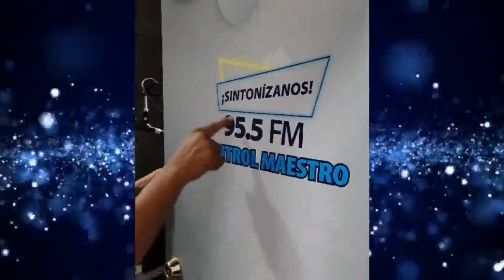FEDERICO JUNIOR MAGIA CARIBEÑA ENTREVISTA CON CHEO BALOA "EL MOMENTO DEL SWING" MILLENNIALS 95.5 FM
El Locutor venezolano "Cheo Baloa" en una amena entrevista en su programa "El Momento del Swing", con el lider de la Orquesta Magia Caribeña Federico Junior, comenta parte de sus anécdotas de sus 35 años de carrera artistica con su orquesta, desde los estudios de la emisora "Millennials 95.5 y 91.5 FM" en Caracas-Venezuela.

Federico Junior y su Orq Magia Caribeña –

Disponibles en las Tiendas Digitales.